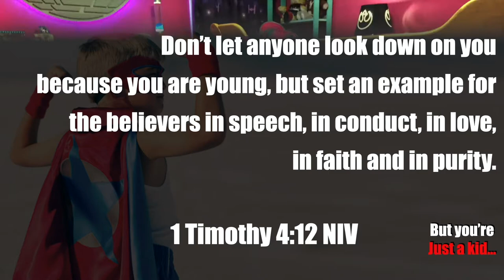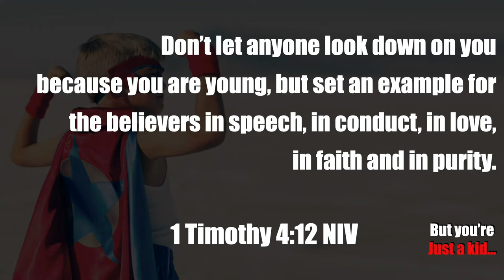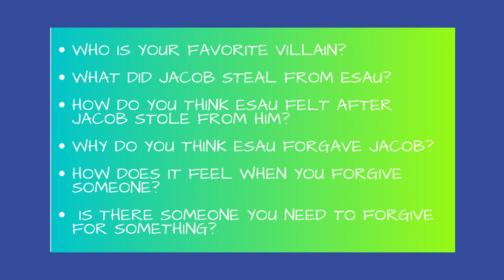DC Kids Service_David and Goliath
Thanks for joining us for service today! This is for our DC Kids ages 6-11. Please, post pictures and videos of your kids during service in the comments.